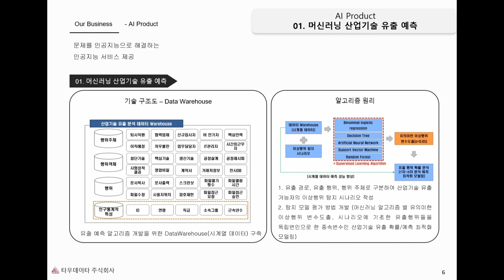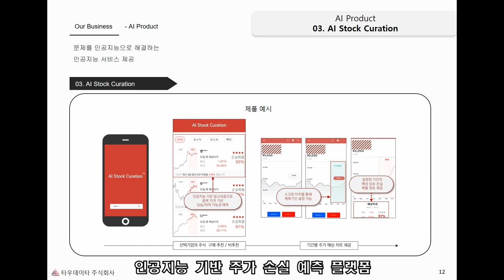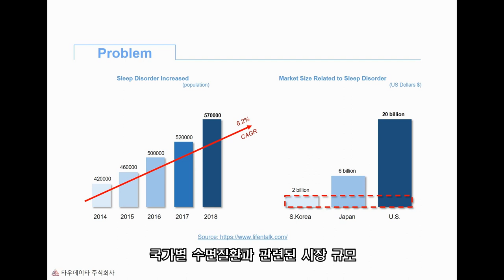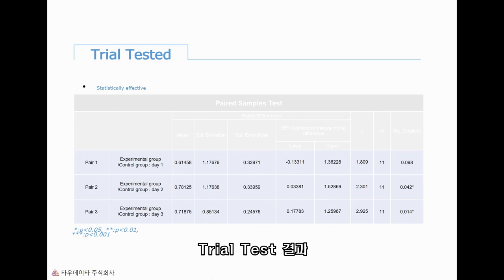타우데이타(TAUDATA) 주식회사 소개서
인공지능 기반 특허 등록